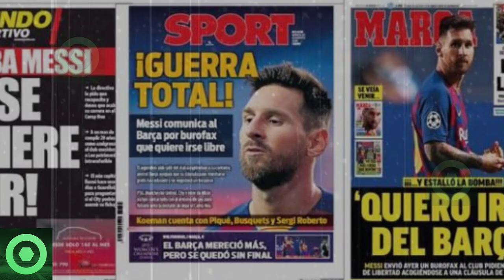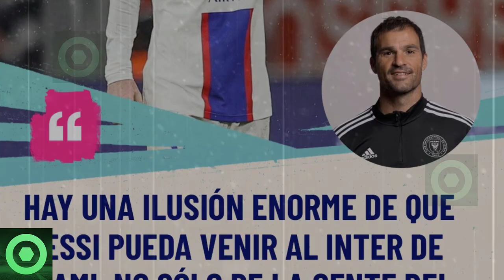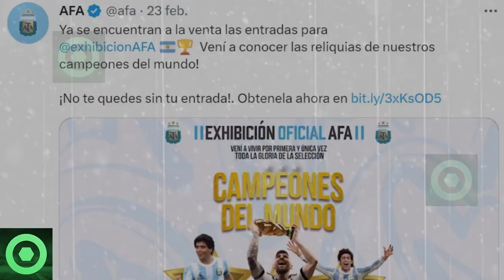⌚¡𝗦𝗨𝗖𝗘𝗗𝗜Ó 𝗔𝗛𝗢𝗥𝗔!⏰ 𝗡𝗼 𝗧𝗲 𝗜𝗺𝗮𝗴𝗶𝗻𝗮𝘀 𝗟𝗼 𝗤𝘂𝗲 𝗖𝗼𝗻𝗳𝗲𝘀𝗮𝗿𝗼𝗻 𝗗𝗲 LEO MESSI 🔴 𝗔𝗻𝘂𝗻𝗰𝗶𝗼 𝗢𝗳𝗶𝗰𝗶𝗮𝗹 𝗘𝗻 𝗔𝗿𝗴𝗲𝗻𝘁𝗶𝗻𝗮 🟥